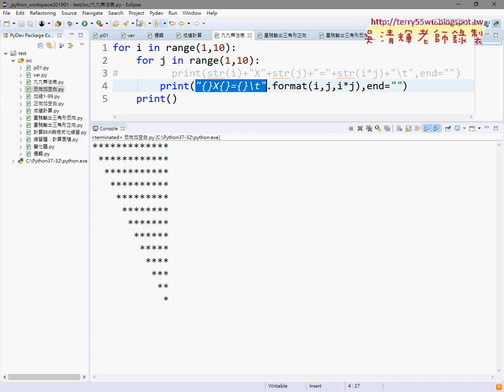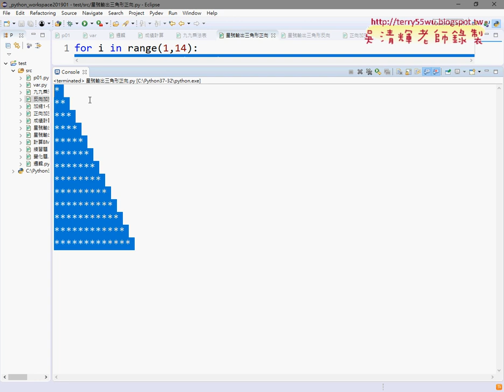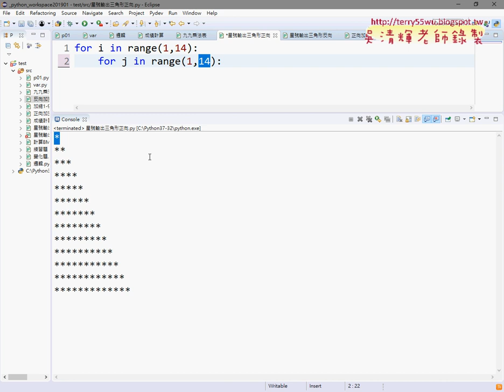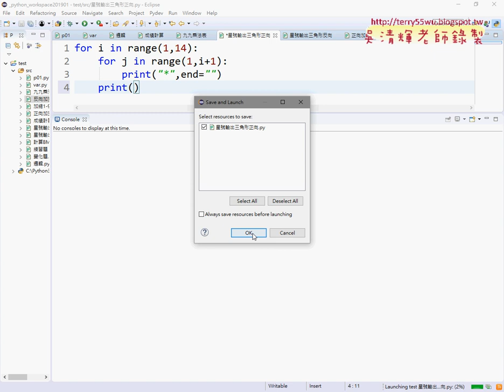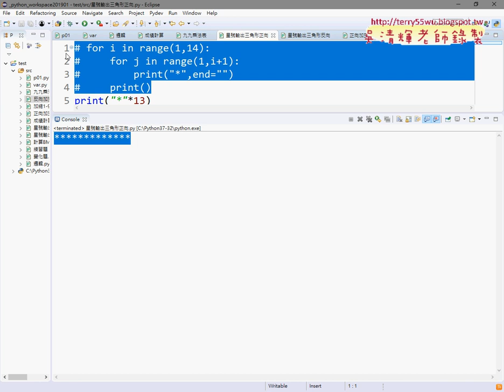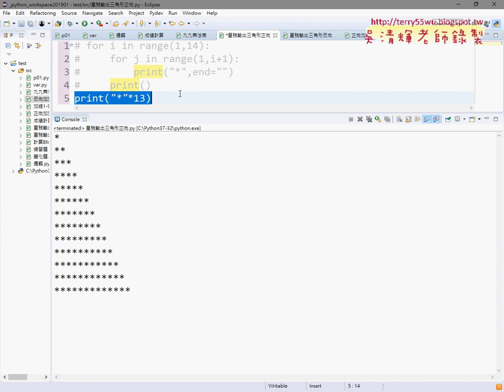02 迴圈輸出星號三角形解說